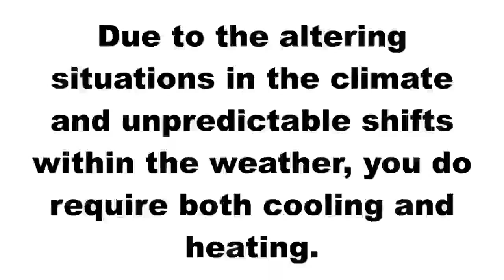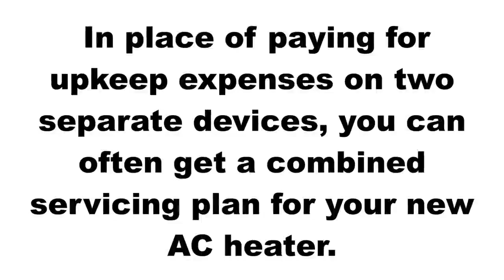Energy Efficient Air Conditioner Heater Units Little Rock | AC Unit Brands | Home Air Conditioning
Air Conditioner Heater Little Rock
conditioners have evolved from a luxury fantastic only afforded by the elites to an indispensable item inside your household. Now just imagine the added allure when you can combine a heater with it. You may have an all year temperature controller in a single device. Indeed a tempting proposition!!Can you picture life without having a AC or possibly a heater? Because of the altering conditions within the climate and unpredictable shifts inside the climate, you do call for each cooling and heating. Practically all American families have each cooling and heating devices in their houses. The new air conditioner heater makes it possible for provides you the selection of not obtaining to take the trouble of changing machines each and every time. The air conditioner heater merges each these mechanisms inside a single sensible unit and provides you the comfort of handling each a cooler along with a thermostat in the flick of a switch.Space-Saving, Cost-Cutting Property OptionThe AC heater unites the facilities of a window AC, dehumidifier, heater, air cleaner and fan, and saves energy, time and space. Rather than paying for upkeep charges on two separate devices, you are able to normally get a combined servicing strategy for the new AC heater. Also, you will have to pay only half of what you'd need to have to in case of servicing two separate machines.Why invest in an Air Conditioner Heater?The air conditioner heater has a sensory mechanism that permits it to gauge the amount of humidity in an enclosed space. This dual machine can calculate this level and use either the compressor or the thermostat to make certain the room is a comfy space. Rather than cluttering your tidy and elegant dwelling with two enormous apparatuses, you can constantly spend on an AC heater which will not only be inconspicuous, but additionally relieve you from the trouble of obtaining to Activate two various circuits every single time you need to transfer from cooling to heating or vice versa.The Universality on the Air Conditioner HeaterThe air conditioner heater can also be sufficiently energy efficient and will ensure that you commit a lot significantly less in your electric bills. The air conditioner heater is undoubtedly the most beneficial solution for any contemporary house and it fits nicely with any type of interior designing your house may have.